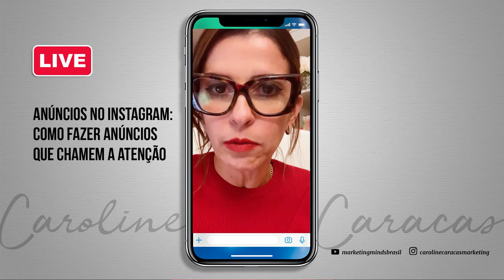Anúncios no Instagram: Como Fazer ANÚNCIOS QUE CHAMEM A ATENÇÃO | Caroline Caracas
Como fazer um post de anúncios ideal? Como fazer anúncios que chamem a atenção?

Recebo essas perguntas com frequência, uma vez que um anúncio bem feito é um anúncio que vende, e vender é o que todo mundo quer.

Algumas pessoas buscam a fórmula mágica para fazer anúncios que chamem a atenção, como se existisse um padrão universal capaz de garantir qualquer venda.

E é aí que mora o engano: não existe fórmula mágica, não existe um modelo ideal.

O anúncio ideal é aquele que gera conexão, e a forma como você vai fazer isso é que vai te garantir a construção de anúncios que geram resultados.

Neste vídeo eu vou te mostrar todo o borogodó que um anúncio de sucesso precisa ter e os detalhes que fazem toda a diferença na hora de gerar conexão com a sua audiência.

Assista a esse vídeo até o final, anote todas as minhas dicas e deixe seu comentário. Que tipo de insight você teve para dominar, de uma vez por todas, a habilidade de fazer anúncios que chamem a atenção?

▶ Receba minhas dicas gratuitas sobre marketing digital e empreendedorismo digital cadastrando-se na minha lista VIP de emails, através do meu